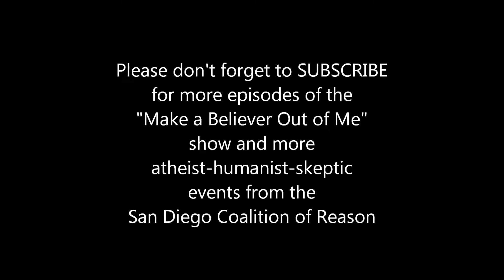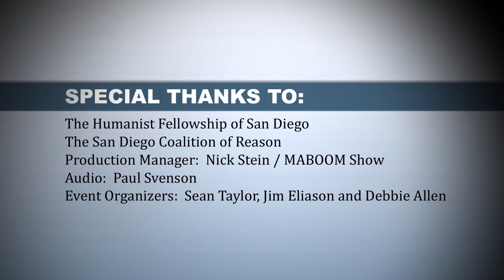CJ Werleman Presented by The Thinking Atheist (with Dan Arel)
On April 12th, 2014, CJ Werleman spoke in San Diego, California to a standing-room-only crowd at the VisionPulse Creative Event & Meeting Center with Seth Andrews of the Thinking Atheist.  His presentation, titled "What The Corporate Totalitarian State Means for Humanism," dealt with the Religious Right, runaway corporate power and the implications Big Money has on the fight for secular and humanist values.

Special thanks to:
The Humanist Fellowship of San Diego

and event organizers and volunteers: Sean Taylor, Jim Eliason, Paul Svenson, Nick Stein, and Debbie Allen

Thank you from the "Make a Believer Out of Me" crew.